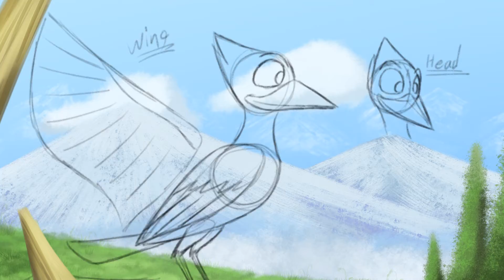2D Bird Cut Out Animation (OpenToonz)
This is my 2D Cut Out Animation I made with OpenToonz. I haven't made a 2D Cut Out Animation since last year...